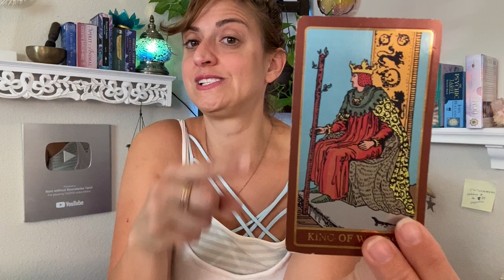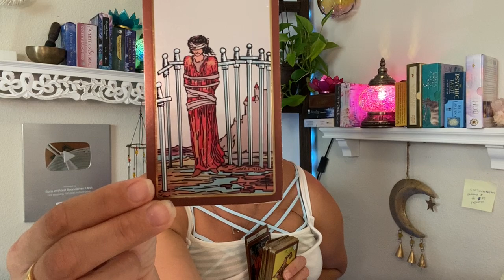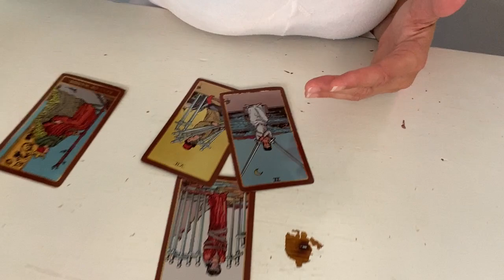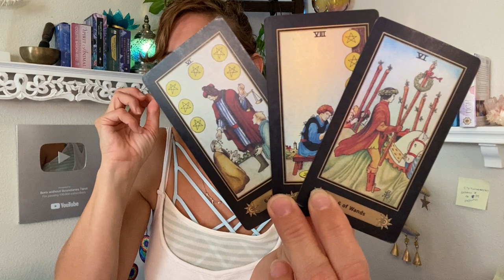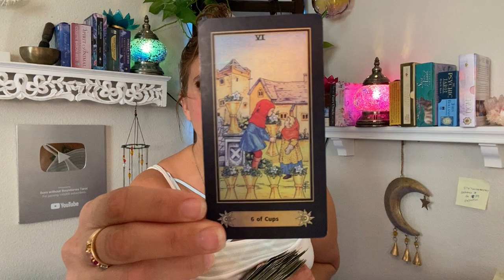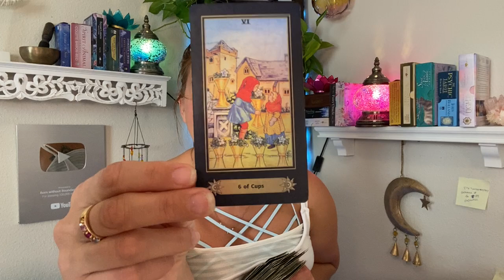♑️ CAPRICORN Tarot ♑️ THIS CHANGES EVERYTHING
Week Ahead Capricorn Tarot - Weekly tarot card reading from Born without Boundaries.

FB: Born without Boundaries Tarot